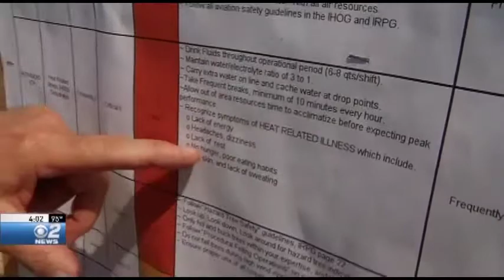Crews Still Battling Pioneer Fire